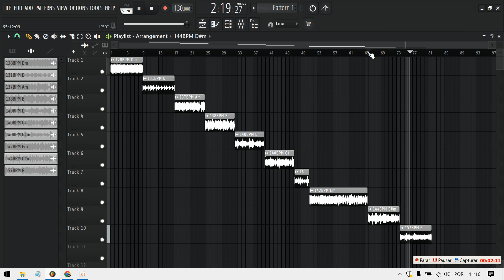KING VON "WELCOME TO OBLOCK" TRAP/BOOM BAP SAMPLES/LOOPS FREE DOWNLOAD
king von loops
king von loops free
king von trap loops
king von samples
king von welcome to oblock loops